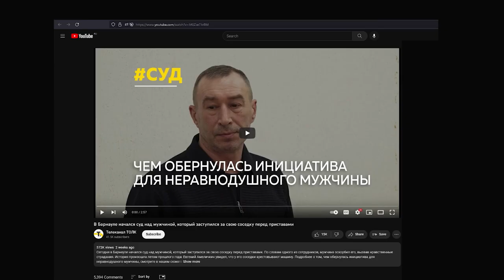В Барнауле продолжается суд над мужчиной, который заступился за свою соседку перед приставами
В Барнауле продолжается суд над мужчиной, который заступился за свою соседку. Евгений Амеличкин увидел, что у женщины арестовывают машину судебные приставы. Мужчина решил вмешаться в ситуацию. Теперь один из приставов утверждает, что Евгений оскорбил его, вызвав нравственные страдания. Накануне в суде выступили свидетели со стороны обвинения – коллеги пристава